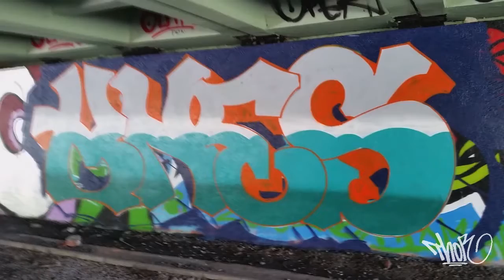Graffiti 2015.06.25 Ursynów - THOR x KNES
graffiti & video by: THOR
Warsaw, Poland 2015